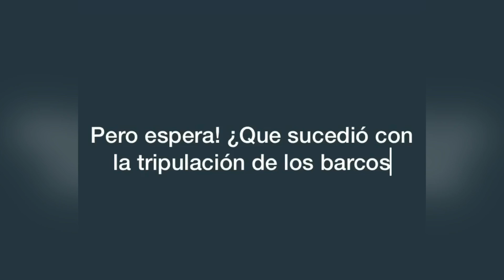Conoce la historia de sesostris: barco hundido en isla larga.